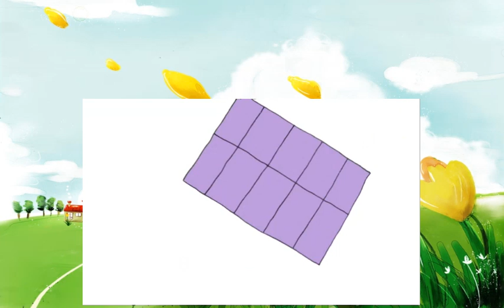Schoolhouse Rock Earth Solar Power to the People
Schoolhouse Rock

Schoolhouse Rock! is an American interstitial programming series of animated musical educational short films (and later, videos) that aired during the Saturday morning children's programming on the U.S. television network ABC